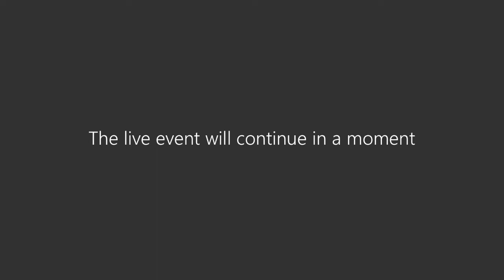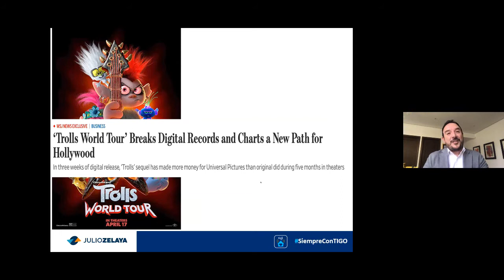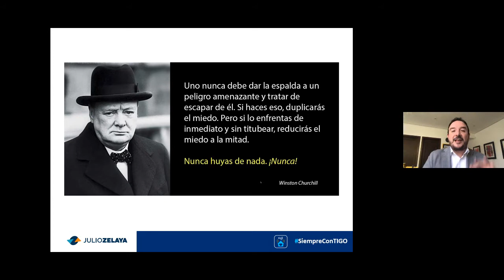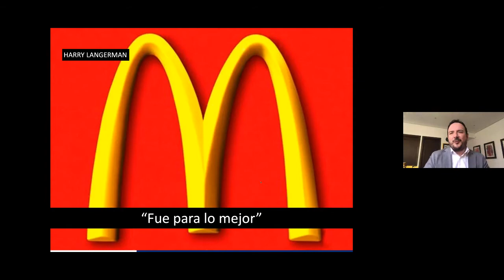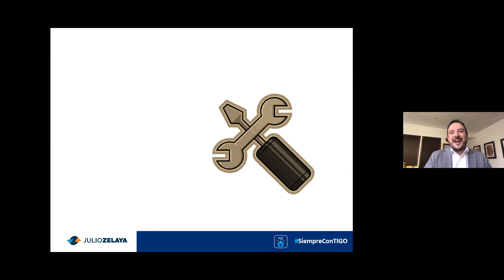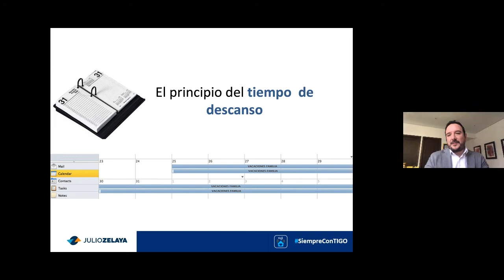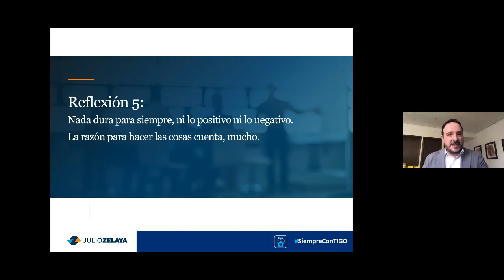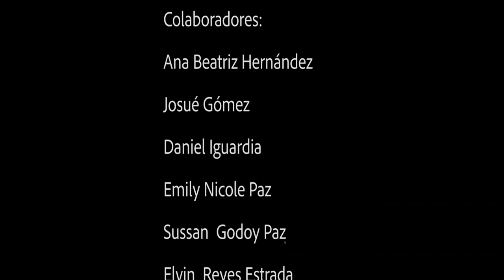Webinar 3 - Resiliencia y Pensamiento Positivo